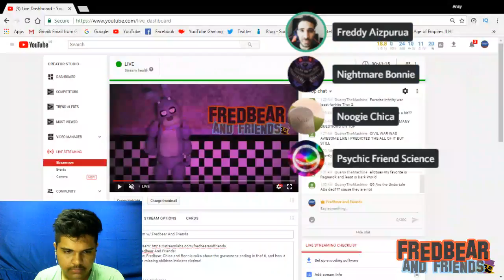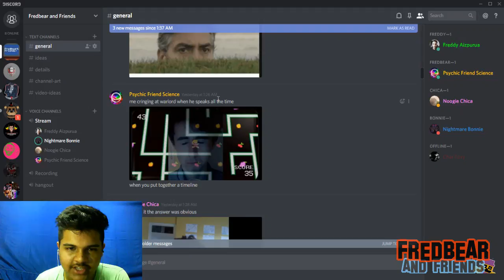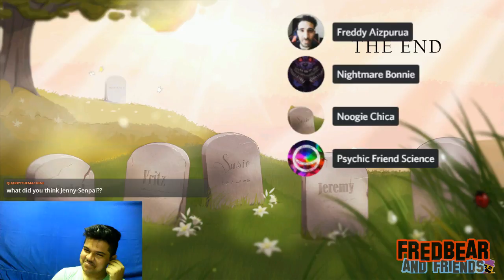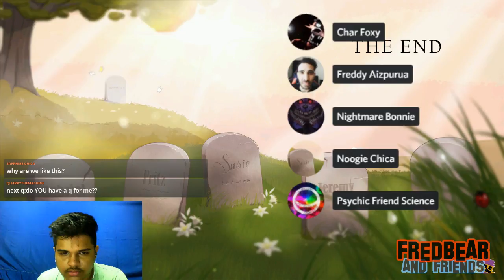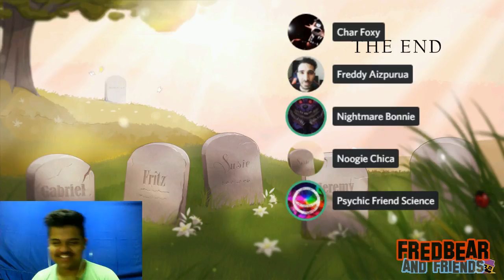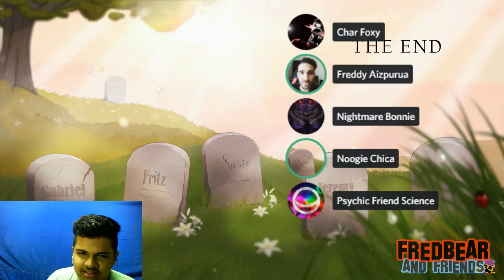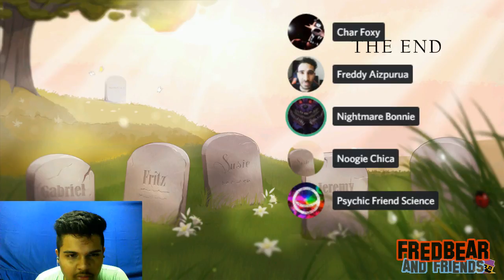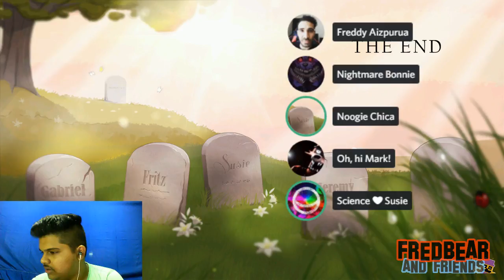A Casual Stream w/ Fredbear And Friends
Welcome to Fredbear And Friends!
On today's show, Fredbear, Chica and Bonnie talks about the gravestone ending in fnaf 6, and how it connects to the missing children incident victims!

CREDITS:
Voice Actors:
Fredbear - Science Appliance
Freddy - Daniel Aizpurua
Bonnie - Warlord Suspect
Chica - Sapphire Gem
Foxy - Out of order since FNAF 1

Editor:
Science Appliance

Streamer:
Warlord Suspect
Science Appliance